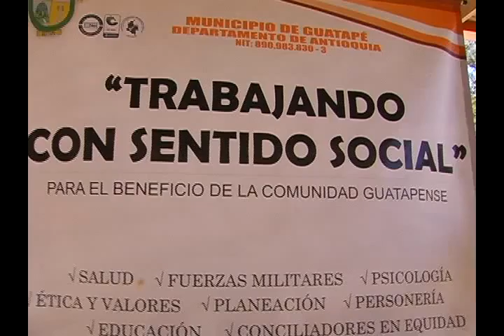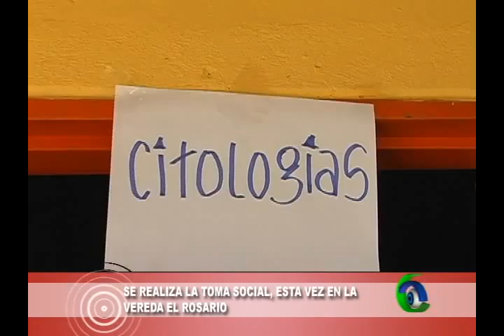NOTA TOMA SOCIAL